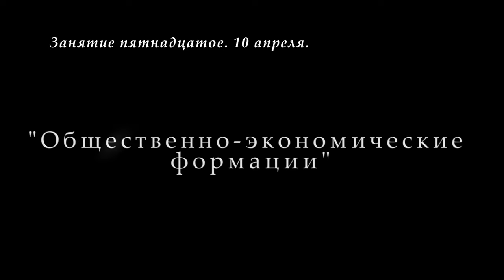М.В.Попов. 15. «Общественно-экономические формации». Курс СФМ-2019. 10.04.2019.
10 апреля 2019 года состоялась очередная лекция профессора М.В.Попова по социальной философии для музеологов. Тема - Общественно-экономические формации. Рассматривалось понятие формации как применение принципа определяющей роли материального производства по отношению к другим общественным институтам и процессам.

Для пожертвований в Фонд Рабочей Академии:
Карта Сбербанк:
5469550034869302